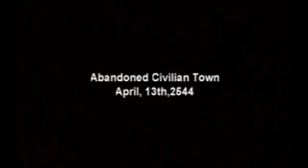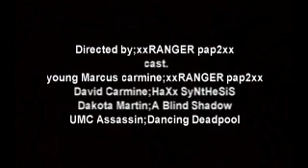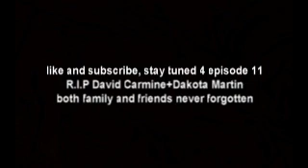The Reclaimer S2 E9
songs; ghosts of reach-martin o donnel/ michael savantori
buying the space farm and london calling- michael gianncio
farcry3-brain tyler
tribute and follow our brothers-martin o donnel/michael salvantori
sphere-nathan leiner